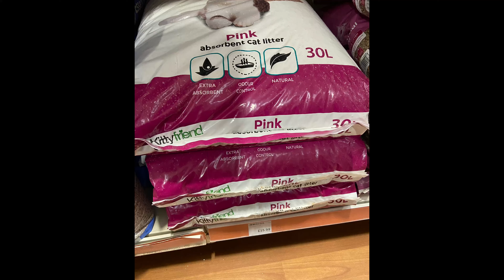£10 Norway Spruce Bonsai!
This whole tree and pot cost just £16.99! You just have to know what you’re looking for 😉

This video aims to help you to figure out how to design and work on large material you might buy from a garden centre

I hope it helps or you just enjoy watching, I worked really hard on this one guys. I hope you like it 💚

Best wishes

Jonas 🪴